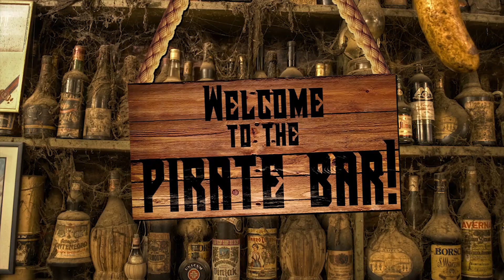MOST EMBARRASSING MOMENT EVER! | Life Of Lokey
So a "maybe" new series depending how much you like it. I sit down and have a beer and a banter with you guys in the pirate bar, over my most embarrassing moments ever!. LEGO!!